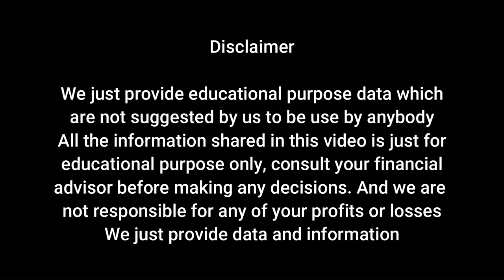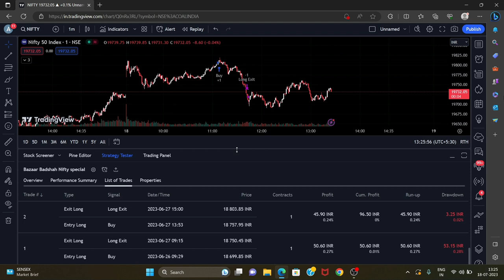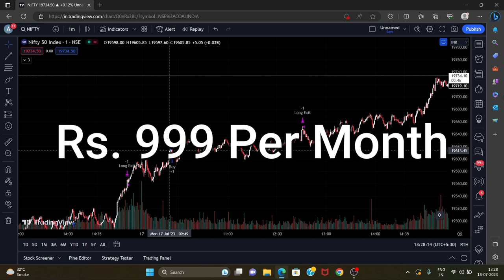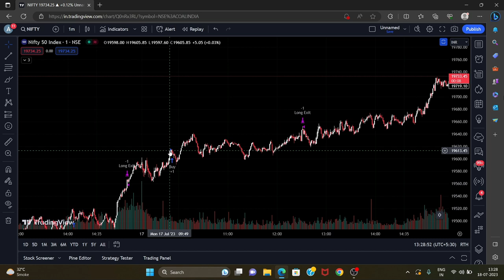Nifty Options Algo Trading with 90% accuracy for FREE !! First Time In india